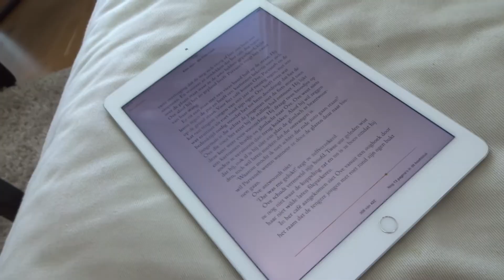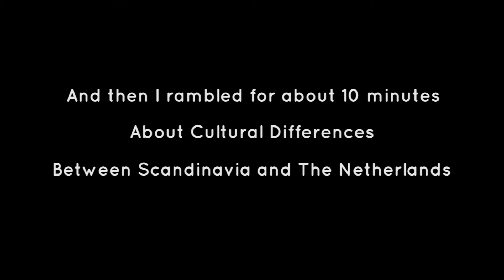Finland Vlog #11 -THE WORST GROUPMEMBER EVER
I wasn't a nice group member today. If you want to know why, you should watch the Vlog ofcourse.